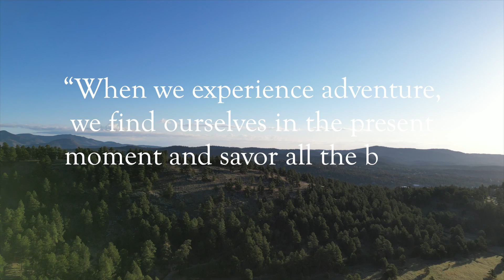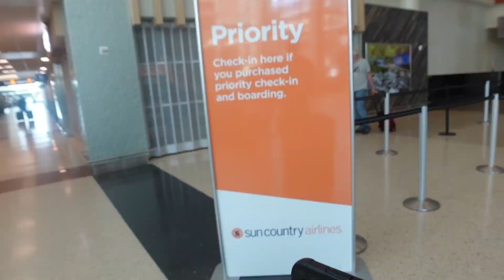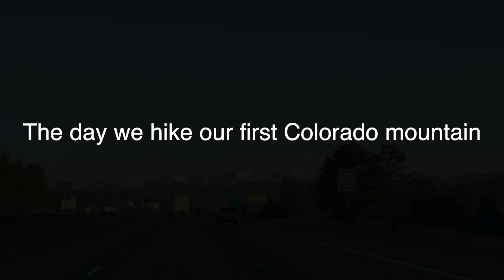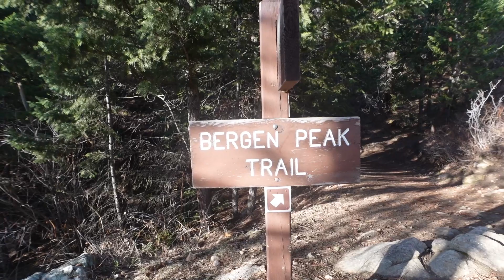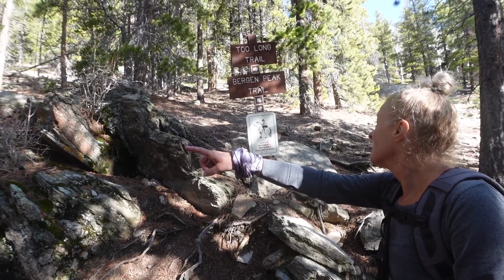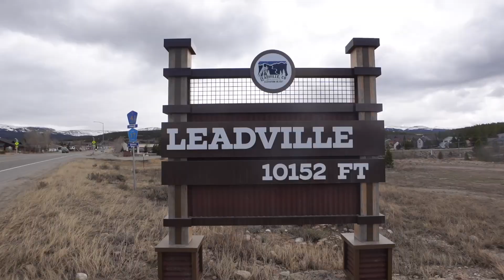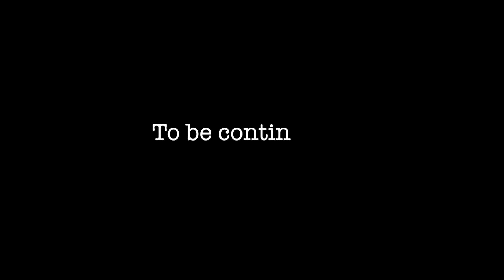RED ROCKS Y'ALL! And Hiking our first Colorado mountain.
We LOVE Colorado! Is there any place better than Red Rocks to watch a concert? In this episode, we hike our first Colorado mountain, Bergen Peak, to prepare for the biggest physical challenge of our lives in a couple days.

“When we experience adventure, we find ourselves in the present moment and savor all the beauty that life has to offer.” – Unknown

Episode #16 | Denver, CO | Filmed May 2023

Hey! We're Diana and Chad. A couple of soon to be empty nesters with a love for travel! Our adventure began in 2014 with a few vacations like most of us. Those trips were a bridge between reality and dreams. The more we explored new places & experienced new adventures, the more we fell in love with the idea of traveling full time! We're always dreaming our next adventure and planning to make all those dreams a reality. For now, we take advantage of any opportunity to getaway, enjoy each other and the adventure that awaits us.

0:00 Intro
0:37 Less than 72 hours earlier
2:48 New heights - Hiking our first CO mountain
11:13 It's Saturday night
12:05 Red Rocks Y'all!
15:02 Surreal, Amazing, Tired
15:51 Leadville
16:05 Bloops - Thanks for watching